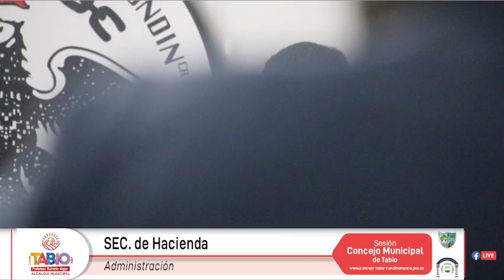Sesión ordinaria 17 de noviembre de 2022.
Sesión ordinaria, socialización proyecto de acuerdo N°019 de 2022 ''POR MEDIO DEL CUAL SE MODIFICA EL ACUERDO MUNICIPAL No.008 DE 2021, SE ADICIONAN RECURSOS DE EXCEDENTES DE RECURSOS PROPIOS Y SE DICTAN OTRAS DISPOSICIONES'', 17 de noviembre de 2022.